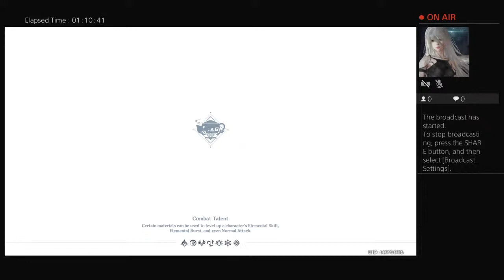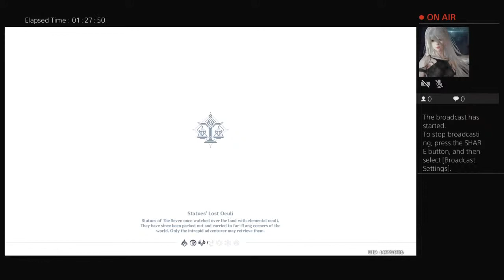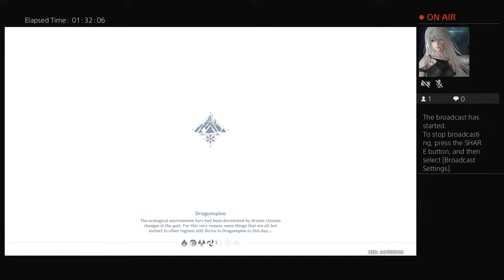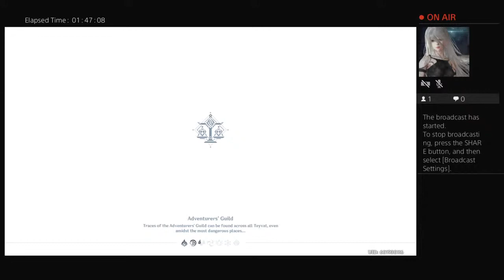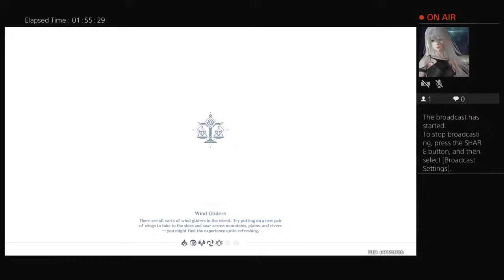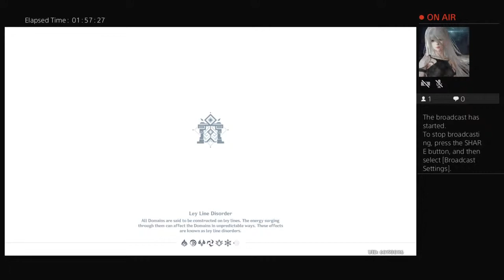Genshin Impact Episode 21 - Home sweet teapot?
This is just for funsies sake. I'll let you guys be the ones to decide whether or not I continue it.